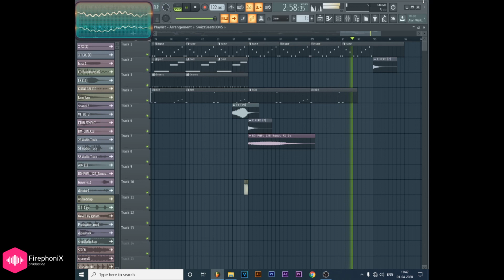Emiway Bantai Type Rap Beat | Hard Hip Hop Beat | how to make beat like emiway bantai | FL Studio